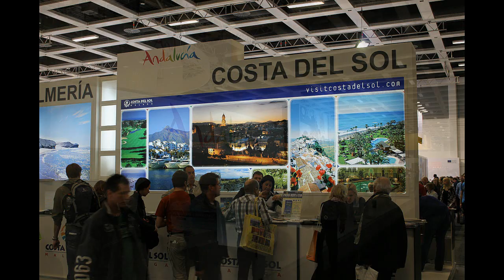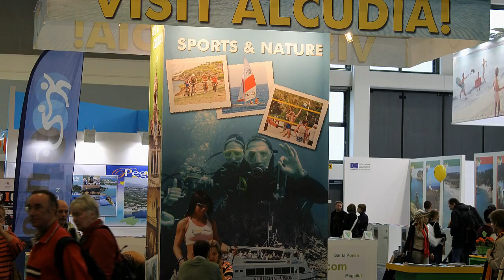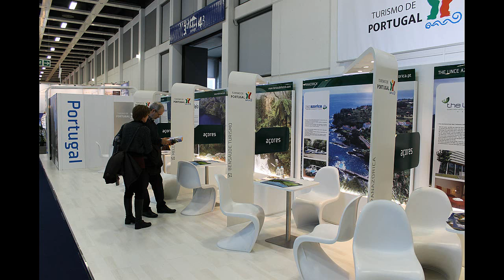Exhibition of Spain & Portugal - Berlin - Germany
Exhibition of Spain and Portugal in Berlin. Touristik informations and flamenco...
Tourism boards of Canary Islands, Balearic Islands, Granada, Murcia, Castile, and many others ...